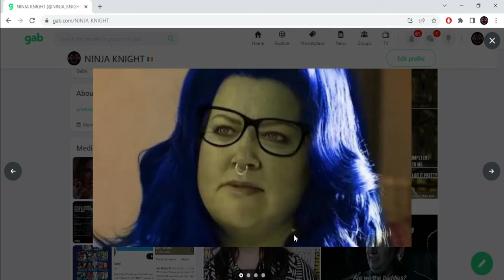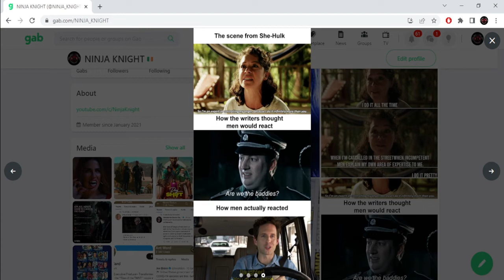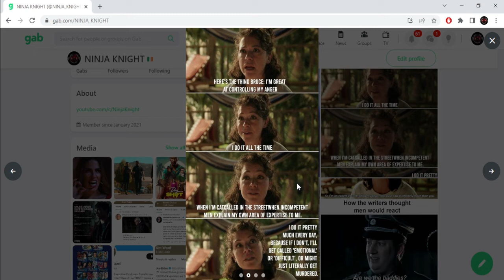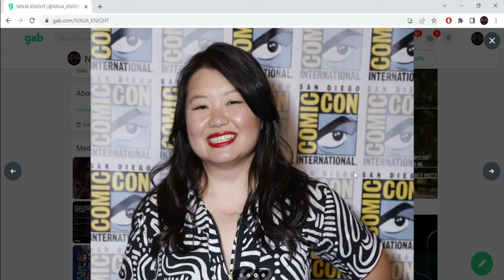She-Hulk - The END of the MCU